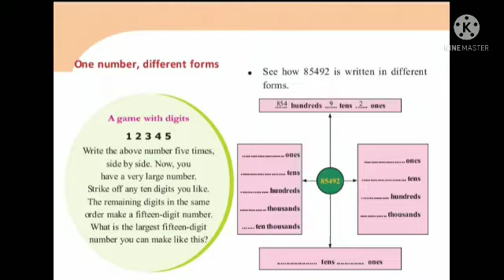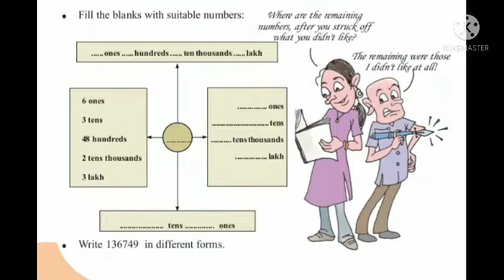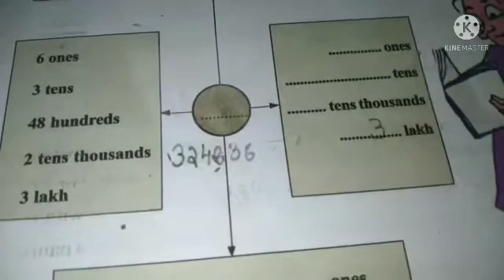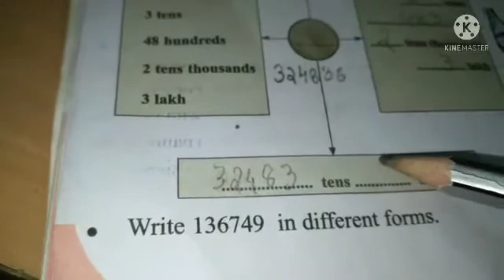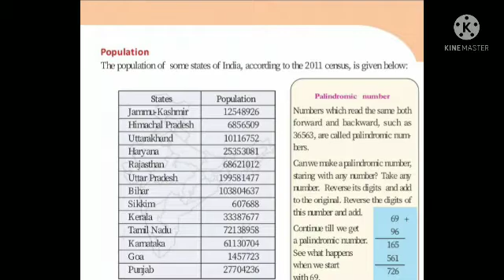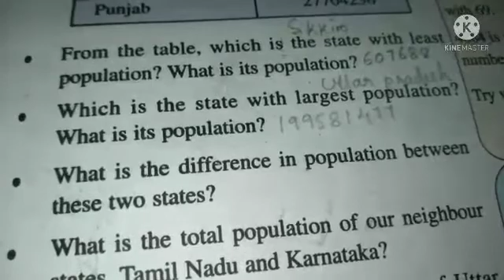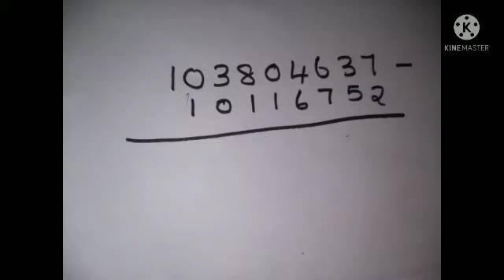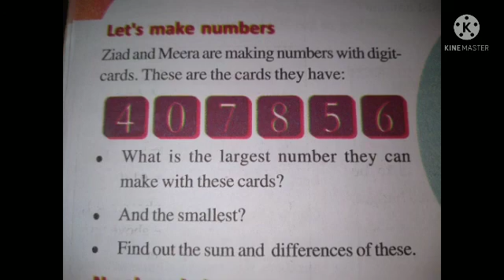5 th std maths ,class 2,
Chapter 1 ,Number world